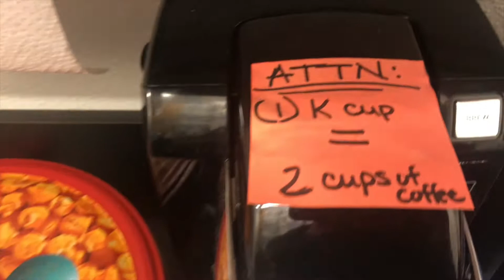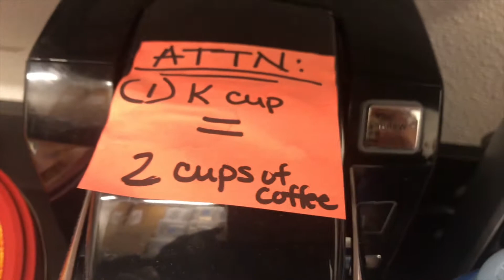Vlogmas with Lexlo Day 4 | Changed the schedule on me & now Im late.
Please watch this video in 1080 hd. it looks soooo much better!

Welcome to vlogmas! In this vlog I just go to work and talk, talk & talk. lol

Like this video? share it with a friend, I love you guys!

xo,
Lexi.